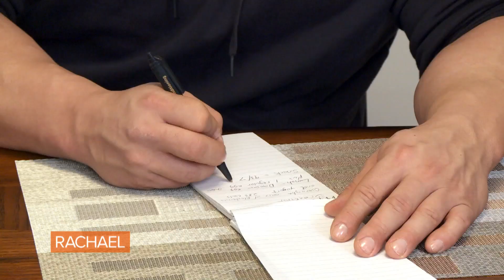Couple That Lost Over 270 Pounds Together Reveal How They Did It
Gregg and Shayna have both struggled with weight for most of their lives, but by helping one another, they've lost over 270 pounds to date.